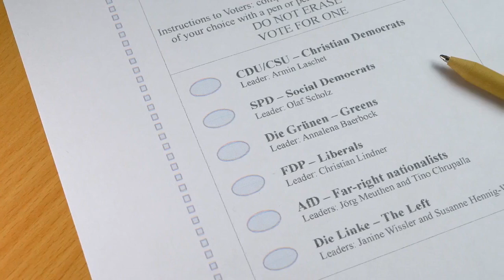Outgoing German Leader Angela Merkel pecked by parrots at bird park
BERLIN — Outgoing Chancellor Angela Merkel provided a rare splash of color amid Germany's staid election campaign while visiting a bird park where she posed with half a dozen parrots. Not content with the bird feed on offer, one of the rainbow lorikeets took a peck at the long-time German leader's hand, prompting a theatrical scream from Merkel. Merkel, who is not running for a fifth term, visited the northeastern state of Mecklenburg Western-Pomerania on Thursday to promote the center-right Union bloc's candidate in the constituency she has held since 1990. Germany holds a national election Sunday that will determine the composition of parliament. The strongest party usually ends up leading a new government and will name a new chancellor, who needs to be confirmed by a majority of lawmakers.